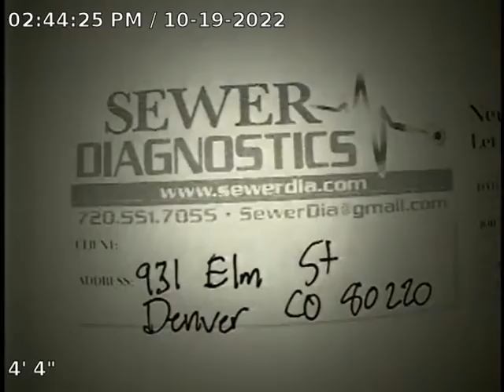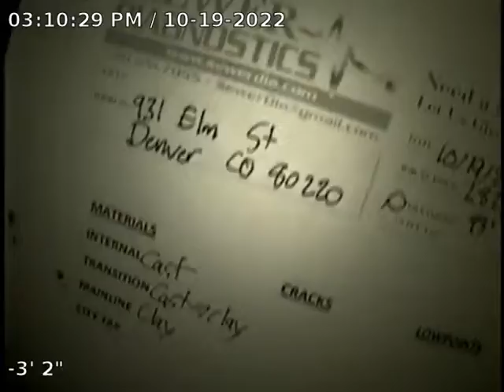Elm St Sewer